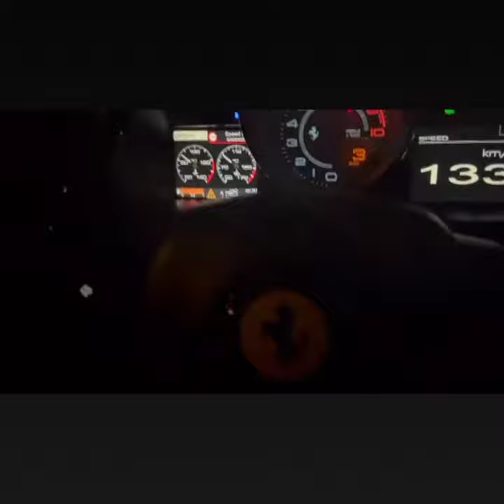BURNA BOY BUYS HIMSELF A NEW LAMBORGHINI AND DARES LEWIS HAMILTON AS HE GOES FOR A ROAD TEST.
Burna Boy Surprises himself with a new Lamborghini 2022 Novitec Edition. He dares Lewis Hamilton to come on the run and test machines together.